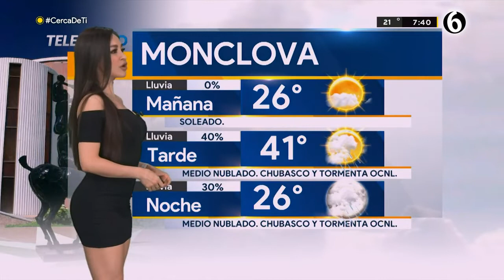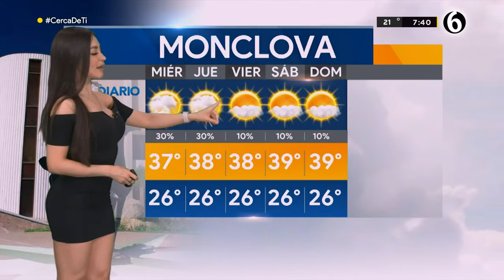El clima para el martes 12 de julio del 2022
Programación
Lunes a viernes:
Telediario Matutino de 06:00- 10:00
Telediario Mediodía de 12:00-14:00